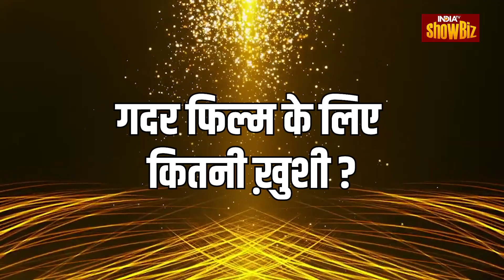Esha Deol exclusive interview - देओल परिवार में ट्रिपल खुशी का धमाका | Ek Duaa